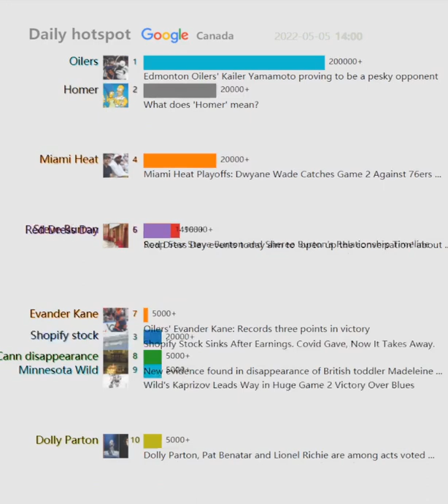Daily hotspot（Canada）20220505 | Edmonton Oilers' Kailer Yamamoto proving to be a pesky opponent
Edmonton Oilers' Kailer Yamamoto proving to be a pesky opponent
Miami Heat Playoffs: Dwyane Wade Catches Game 2 Against 76ers ...
Live Blog: Edmonton Oilers vs Los Angeles Kings, Game Two
Morning Skate: Adrift
Hockey Night in Canada: Kings vs. Oilers, Game 2 | CBC Sports
Red Dress Day events today aim to 'open up the conversation' about ...
What does 'Homer' mean?
Shopify Stock Sinks After Earnings. Covid Gave, Now It Takes Away.
To F bomb or not to F bomb? Why that word Justin Trudeau did or ...
Soap Star Steve Burton and Sheree Burton's Relationship Timeline
Here's What Devin Booker Said About Chris Paul After The Suns ...
Israeli PM says Russia's Putin apologizes for minister's remarks ...
Sit back and enjoy: Connor McDavid is playing the best hockey of ...
Jen Psaki is leaving the White House, to be replaced by Karine Jean ...
Taylor Swift Dropping Re-Release Single—Could '1989' Or 'Speak ...
Red Dress Day 2022
Crown alleges Jacob Hoggard violently raped teen girl, woman in ...
Big Brother Canada 10 finale preview: Will Kevin, Josh, or Betty win?
Scott Disick Shadily Said Travis Barker Was “In For A Lot Of Work ...
Guelph releases top-5 priorities for the 2022 Ontario election
Maple Leafs' Mitch Marner: Lights lamp again in Game 2
Star Trek: Strange New Worlds Season 1 Episode 1 - The Spool
Partner Content | Blue Jays vs. Guardians picks and odds: Toronto's ...
Charest, Poilievre spar over convoy, Huawei in raucous ...
Now a drama series, The Staircase mystery will last forever
Amber Heard Claims Johnny Depp 'Hated' Her Working With James ...
How Did The Circle Swing Two Spice Girls?
New evidence found in disappearance of British toddler Madeleine ...
A Top YouTube Beauty Guru Has an Ugly History of Peddling ...
Sheryl Crow “Vomiting all day” Before playing for the first time at The ...
Ray J Just Leaked His Private DMs With Kim Kardashian After ...
Dolly Parton, Pat Benatar and Lionel Richie are among acts voted ...
The rapper Kidd Creole is sentenced to 16 years over a fatal stabbing
Oilers' Evander Kane: Records three points in victory
The warnings are getting louder: stagflation is coming to North ...
Real Madrid. Le tifo à l'effigie de Karim Benzema moqué sur les ...
Jessica Alba Talks Dancing With Zac Efron On TikTok And Why Her ...
Alexander Zverev To Face Felix Auger-Aliassime Or Jannik Sinner ...
Wild's Kaprizov Leads Way in Huge Game 2 Victory Over Blues
Tech sell-off pushes Nasdaq to steepest drop since June 2020
Today's Wordle answer #320: Thursday, May 5
The Dow Gives Up Wednesday's Surge in 1000-Point Tumble